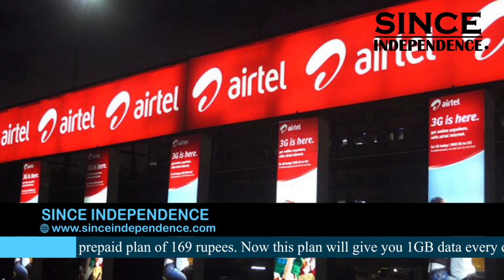Top Bulletin by Since Independence 28 march 2019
Top 10 Bulletin of the Day from Since Independence. Presenting you today's top news featuring politics, sports, entertainment, crime, health, education, defence, technology from across the world.